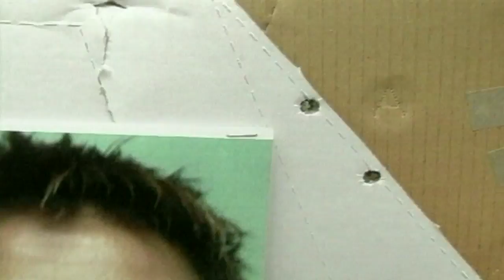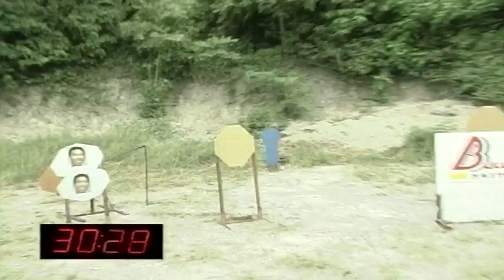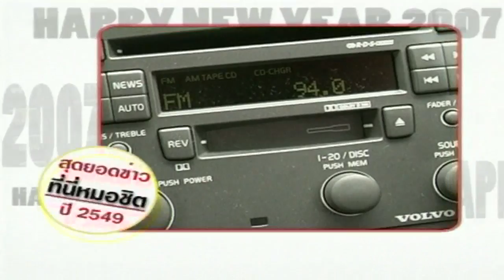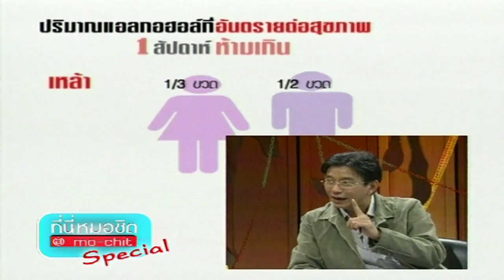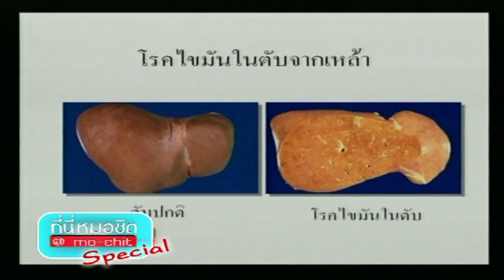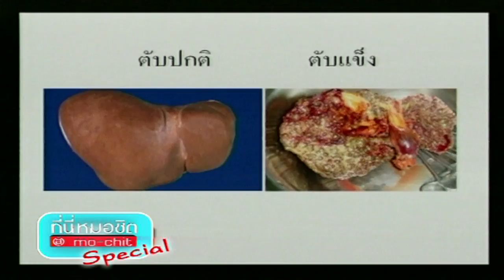ที่นี่หมอชิต | ตอน เทปสุดท้ายของปี 2549 | 31 ธ.ค. 49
►►ฝากทุกท่านกดติดตามและกดรูปกระดิ่ง 🔔 ด้วยนะคะ เพื่อจะได้รับการแจ้งเตือนทุกครั้งที่ลงคลิปใหม่ๆ และจะได้ไม่พลาดคลิปของ {ที่นี่หมอชิตนะคะ}◄◄
⭕  เทปสุดท้ายของปี  2549